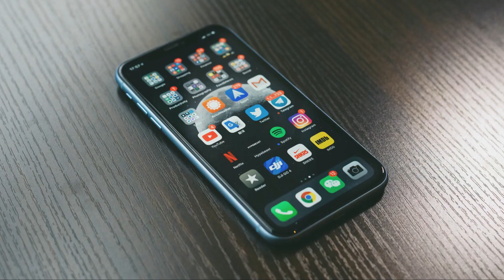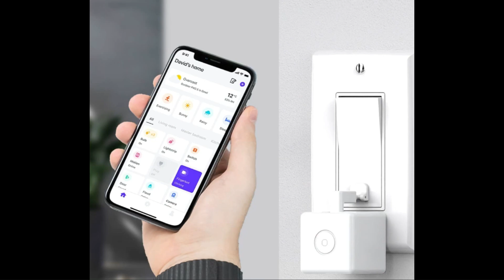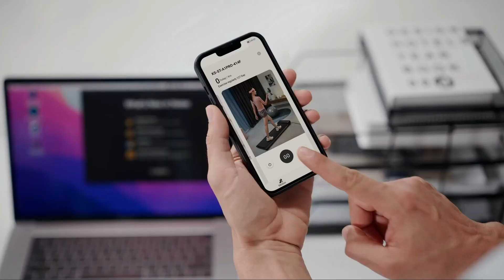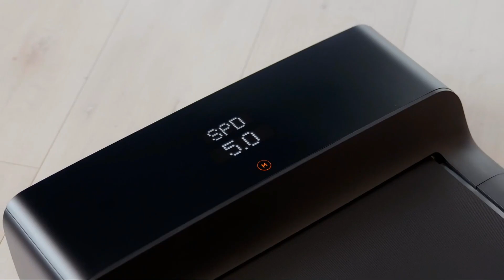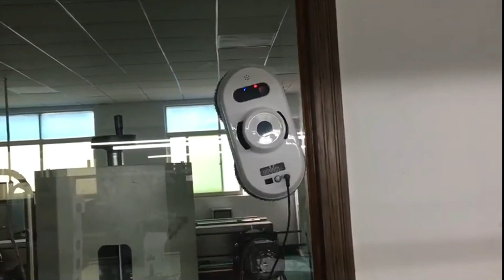Mejores REGALOS Tecnologicos de AMAZON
Links en el comentario fijado :)))

 • 😙 Vlog & Happy Lo...

🛒 For commercial use you have to buy a license.